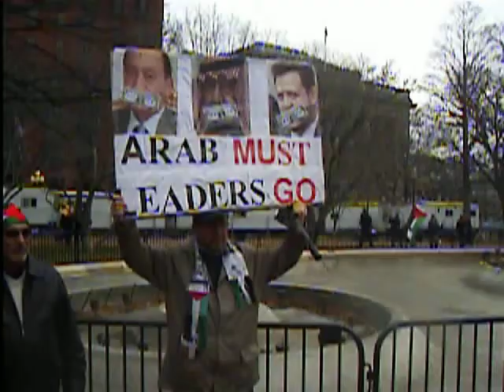Hange King Abdullah of Jordan, Abdullah of Saudi Arabia, and Mubarak of Egypt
If you ask anyone in the streets in the Middle East about the source of evil, they will tell you about those 3 dogs: Abdullah of Jordan, Fahad of Saudi Arabia and Mubarak of Egypt. They have excelled in oppressing their people, and nothing keeps them in power except for US$. Then the US government states that Israel is the only democracy in the Middle East, while they support those 3 dogs against their nations. That is US$ wasted, the 3 are a tool of the Pro Israel lobby in Washington DC.

The poster int he video shows the 3 dogs silenced against speaking of the Gaza massacres, with US$ bearing Israeli flags. This is by far the most expressive poster I have seen during this demonstration.

I will be glad when I see those 3 criminals face the destiny of Saddam. That day will come.